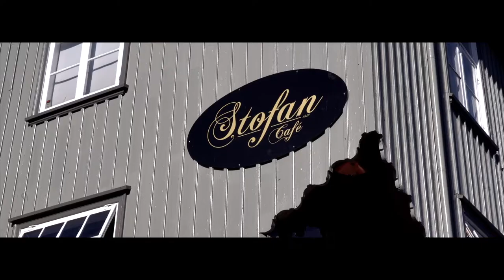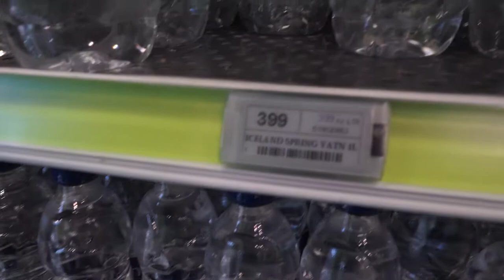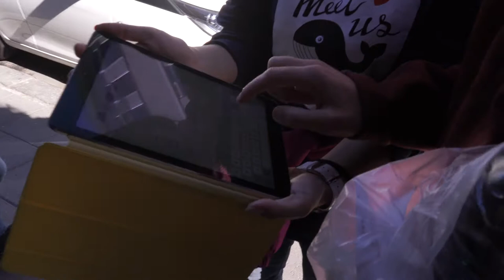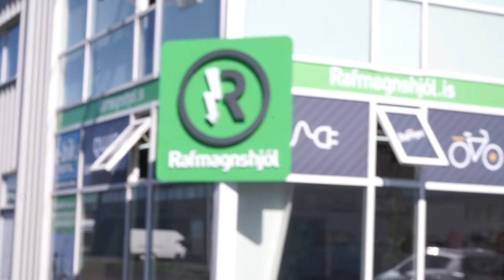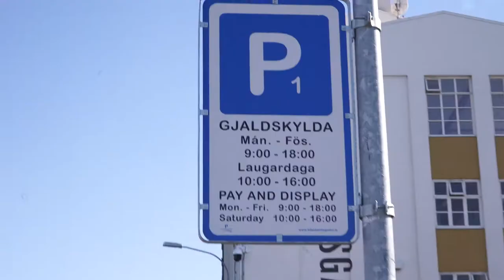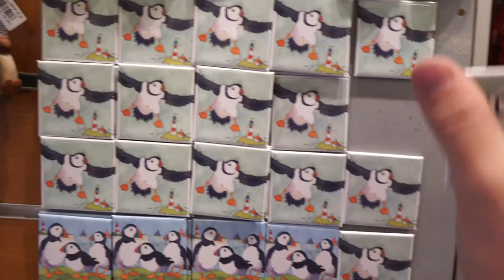THEY EAT WHAT?! Iceland - Day 2